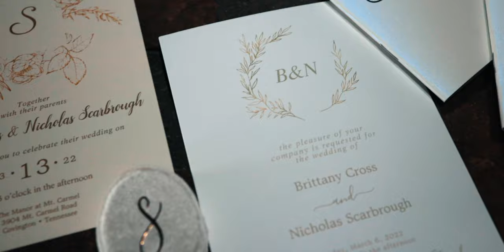Mildred B. Cooper Memorial Chapel Wedding // Nick and Brittany Scarbrough (Bella Vista, Arkansas)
The following video is the wedding highlight film for Nick and Brittany Scarbrough. The wedding took place on 03/06/2022 at Mildred B. Cooper Memorial Chapel with a reception to follow at The Manor at Mount Carmel in Covington, TN. We wish you nothing but the best in your long and fruitful marriage!
If you would like to learn more about BN Photo and Video or the services we offer, feel free If you would like to book us for your next project, license our footage, or just have general inquiries about a potential partnership, feel free to contact us via email at or via phone at .
Gear Used:
Canon EOS R
Canon EOS RP
RF 35mm 1.8 Macro IS STM Lens
RF 24-105mm F4.0L IS USM Lens
DJI Ronin S Essentials Kit
Tascam DR-10L
RODE VideoMic Pro Plus
RODE VideoMicro
DJI Mavic 2 Pro
Check out our podcast to learn more about the people behind the lens!